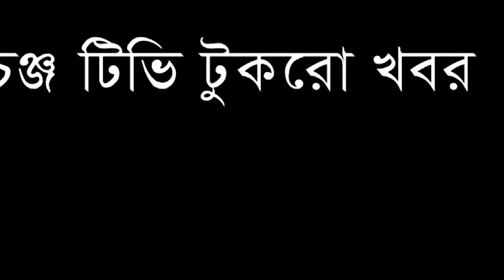ইরানে হামলা করতে চায় যুক্তরাষ্ট্র !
Our unique platforms are:

Youtube.com/changetvpress